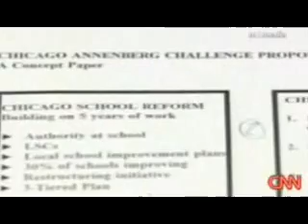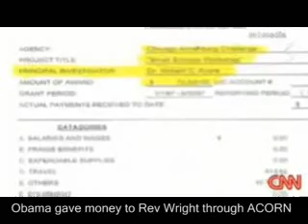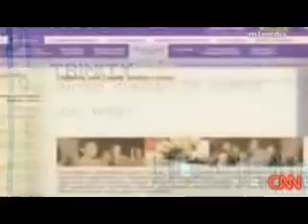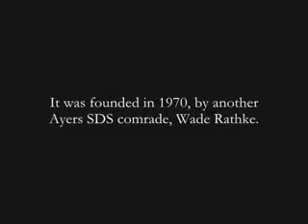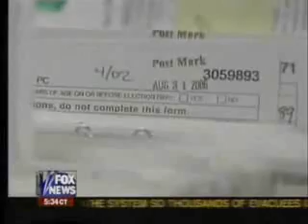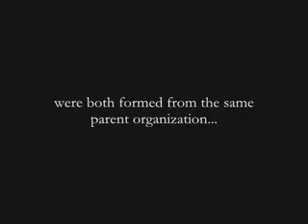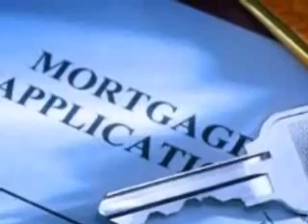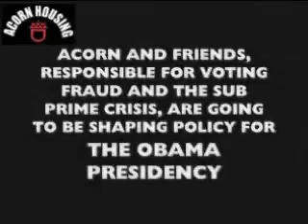Obama Anti-Christ - The ACORN Prophecy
Barack Obama and his supporters have tried to claim that his associations with people like Jeremiah Wright, Louis Farrakhan, James Meeks, John Lewis, Alcee Hastings, Bill Ayers, Mahdi Bray, and Nihad Awad, and his connections with organizations like Trinity United Church of Christ, ACORN, the Muslim American Societys (MAS) Freedom Foundation, and the Council on American Islamic Relations (CAIR), were all innocuous. When people question Obamas character vis-à-vis these relationships, his campaign and followers retort that he is being unfairly accused using guilt by association. In fact, Obama has had long-standing relationships, and/or relationships of convenience, with such people/entities, and his connections to them are far from innocuous.Wright has been Obamas pastor for 20 years, Obama calls him uncle, and Wright performed Obamas marriage ceremony and baptized his kids. This is not an intimate relationship?
Is it possible that a prominent member of the church, Obama, didnt know about this award? — especially when Farrakhan labeled Judaism a gutter religion and cast Israel as a criminal nation, according to the New York Times.

Obamas church has pulled its mission statement off its website, and Obama and family recently resigned from Trinity because the church had become a political liability in Obamas campaign for the presidency, according to the Washington Post.